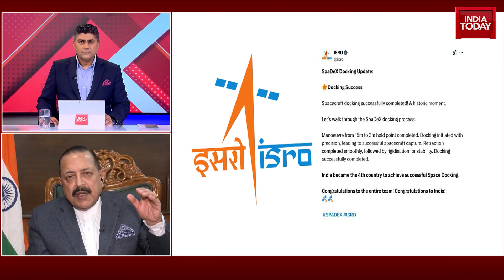Union Minister Jitendra Singh Exclusive With Gaurav Sawant On ISRO's Heroic Milestone | India Today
Minister of State for Science and Technology Dr Jitendra Singh said India's successful space docking experiment SPADEX has pushed the country into an 'elite league' of nations. He highlighted its importance for future missions like Gaganyaan and Chandrayaan-4. Singh revealed the mission was accomplished indigenously at a cost of less than 400 crores, and discussed its implications for India's space economy and ecosystem.